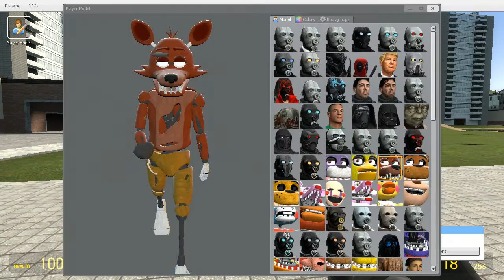Herman The German Playz Garrys Mod